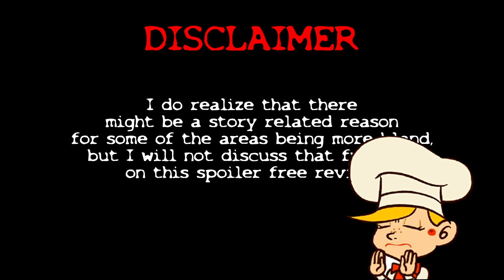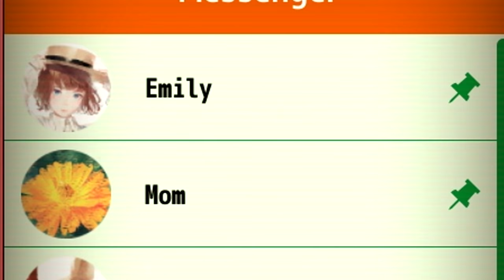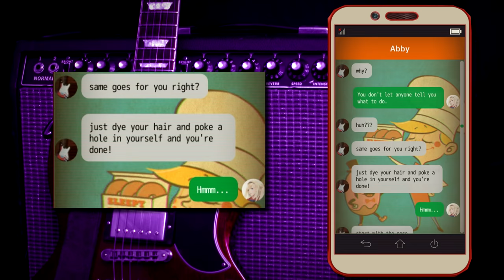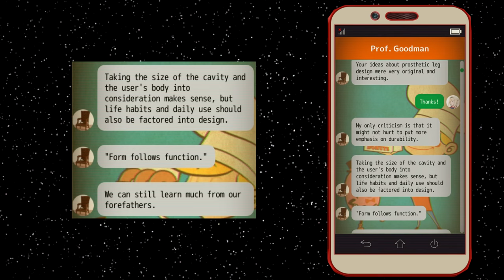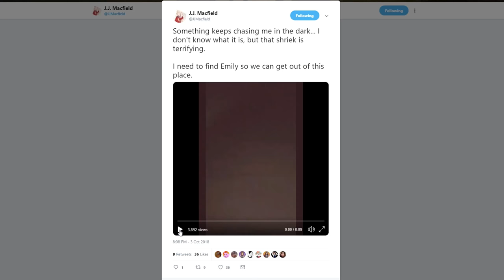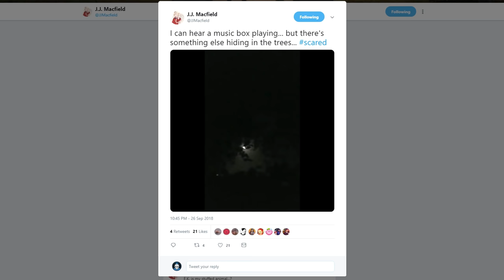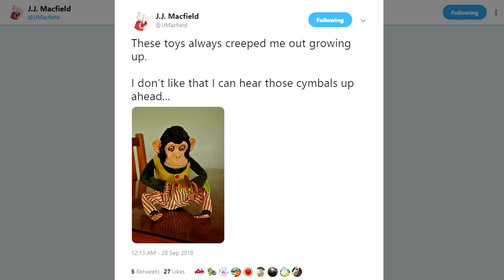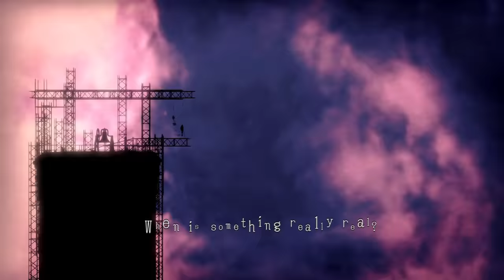The MISSING (In-depth Review/Analysis)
In this video I will dive deep into the video game The MISSING by White Owls. This video will include both a spoiler free review of the game and a detailed analysis of it's themes and story.